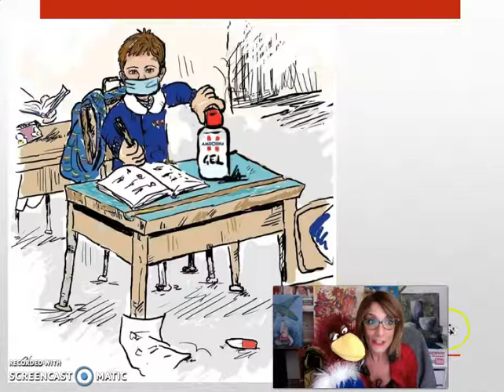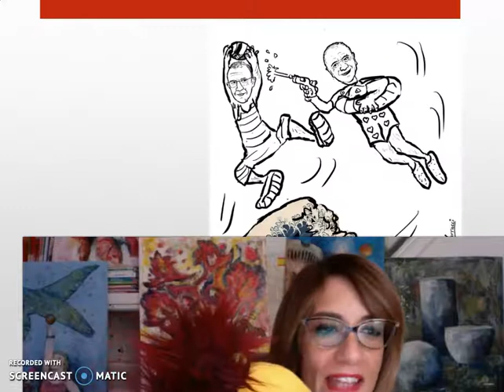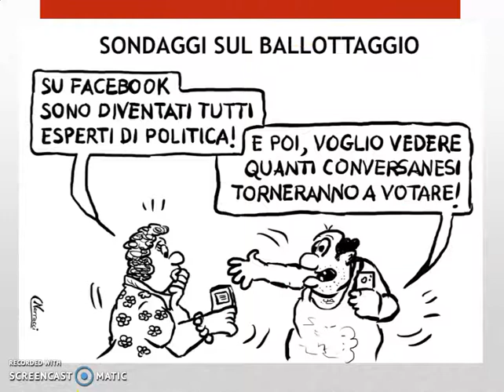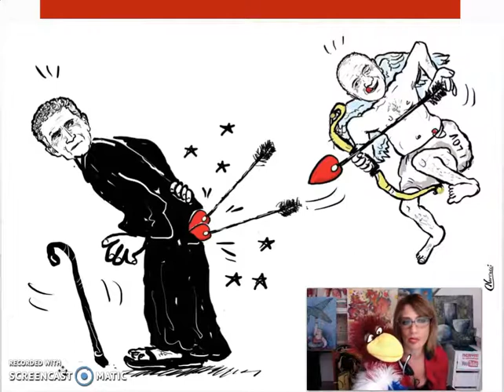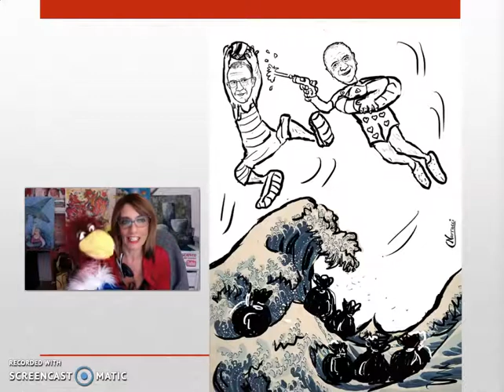Un altro modo per far vincere il meno peggio - Campagna elettorale con vignette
Un altro modo per far vincere il meno peggio. Tutto pronto per il Ballottaggio a Conversano.

Sta finendo settembre e domenica 4 e lunedì 5 ottobre torneremo a votare per il ballottaggio.

Ma se nei giorni del lockdown qualcuno ci avesse detto che all’inizio dell’autunno saremmo dovuti andare a votare,
e i nostri figli sarebbero tornati a scuola, l’avremmo considerato un ingenuo ottimista.

Debitamente a distanza, riavvolgiamo il nastro e facciamo il punto di questo drammatico cambio di scena che è stata la pandemia.
 La frase "Andrà tutto bene" è diventata “Niente tornerà come prima”, seguita da un rassicurante: “Di certo sarà peggio”. Sei mesi fa circa ci ripetevano che sarebbe andato tutto bene. Poi, una volta capito che il buonismo da lockdown era un gioco individuale per la gente speciale, abbiamo cominciato a dire che ne saremmo usciti migliori - più comprensivi - visto che il Covid-19 ci ha uniti, nel bene e nel male, a stare sulla “stessa barca”.

Ci spieghiamo meglio. Abbiamo seguito i molti errori di queste votazioni, che sono ormai evidenti a tutti. Nel complesso la reazione dei conversanesi su Internet, sui social, con rare eccezioni, è stata notevole, talvolta straordinaria. Tutti esperti!

 Ma andiamo per ordine.
Il candidato Giuseppe Lovascio, sostenuto da sei liste grazie alle quali è riuscito ad emergere, distanziandosi dall’ex sindaco Pasquale Loiacono, il quale, invece, pur avendo lo stesso numero di liste, è stato penalizzato dalla spaccatura presente all’interno della sinistra. Come lo è stato anche il candidato sindaco Gianvito Matarrese, sostenuto da chi aveva sfiduciato Loiacono, ma, purtroppo per una manciata di voti, non è arrivato al ballottaggio.

Ai tre candidati sindaco conversanesi, aggiungiamoci gli altri tre che non ce l’hanno fatta, ma che comunque hanno portato voti: Valerio Conte, che secondo alcuni, non ce l’ha fatta a causa di un ritorno inaspettato del PD, il quale gli ha rubato voti, seguito da Michele Lestingi, che, domenica scorsa in un video ha annunciato di candidarsi nel ruolo di Sindaco a Polignano a Mare, e, infine, Matteo Salzo, il quale avrà sicuramente altre occasioni per organizzarsi meglio.
 Non sappiamo che direzioni prendere, per chi votare, siamo in alto mare. Non vediamo la riva, ma almeno abbiamo due candidati sindaco che stanno in piedi sull’onda in questi ultimi giorni prima del ballottaggio. Non trovate incredibile che torneremo a votare, sia pure con tutte le cautele, mentre non siamo ancora fuori dall’incubo Covid? Perché fai quella faccia? Sei perplessa? Era meglio prima! Rassegniamoci! Non abbiamo più la politica di una volta! In totale, abbiamo avuto sei candidati a sindaco. Sei storie diverse. Non perfette, certo!, ma un candidato Sindaco bisogna pur votarlo.  Non ha vinto al primo turno, come speravano alcuni, ma ha fatto la sua bella figura.
In una situazione di incertezza, alcuni cittadini si sono affidati a chi, bene o male, ha retto il timone. La zia dice di non fidarsi di alcuni probabili consiglieri comunali, perché, secondo lei, hanno le mani non proprio pulite. Vi risparmio i termini che ha usato, facendo i RaggiX uno per uno. Loiacono, per vincere al ballottaggio ha chiesto aiuto a chi l’ha sfiduciato, quindi, alla coalizione dal candidato sindaco Matarrese e non solo, promettendo, da voci di corridoio, anche meravigliosi effetti speciali.

La zia, ha detto: “Ma la sinistra, gli 'inciuci', non li potevano fare prima, invece, di ricordarsi dopo le elezioni?” Infatti, sembra che non ci sia stato l’accorpamento, purtroppo. Poi, la zia si lamenta perché Loiacono non la saluta! La zi’, mica te lo devi sposare!!!

Buon voto a tutti!
Ciao amici da Strullina e da Caterina